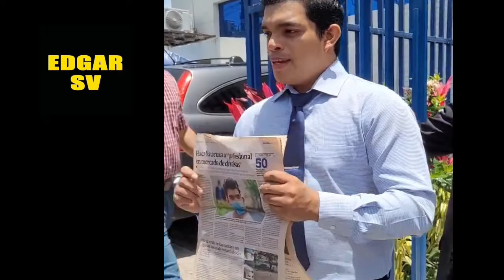Salvadoreño denuncia que fue maltratado en el penal estuvo preso 13 meses sin deber